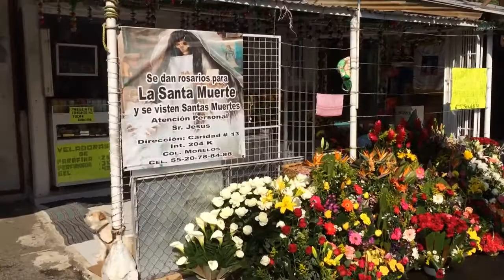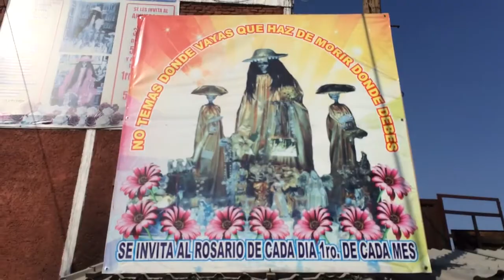La Santa Muerte in Tepito, Mexico City